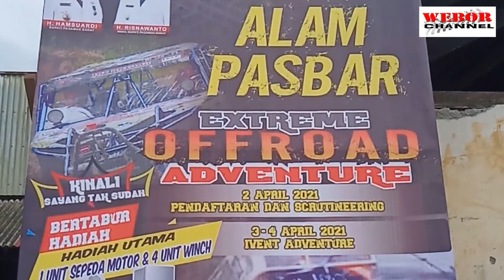PASAMAN BARAT PART # 4 HUJAN DERAS SEMAKIN LICIN /ADVENTURE OFFROAD KINALI ( 2,3,4 April 2021 )